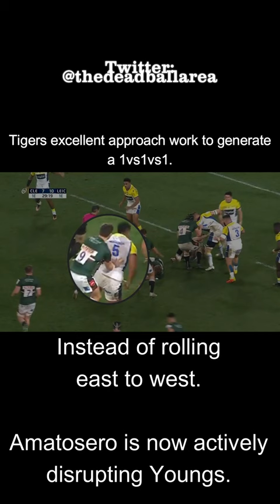Simmons Try vs Clermont ASM